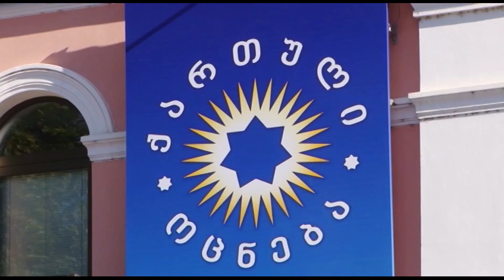როგორ ვითარდებოდა პროცესები „ქართულ ოცნებაში 2019 წელს